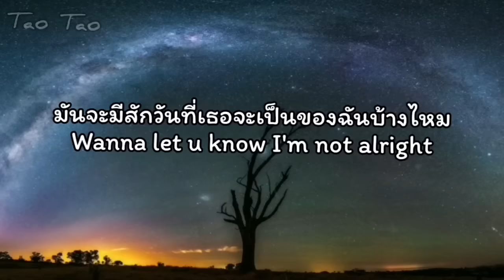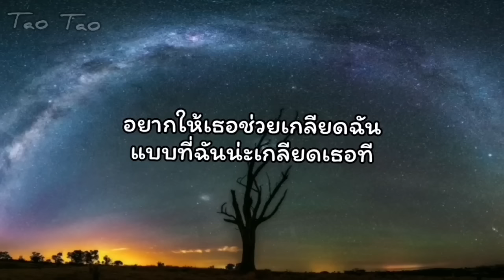ยิ่งเกลียดยิ่งรัก(Love You, Hate You) -URBOYTJ 🎶🍃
เพลง    :  ยิ่งเกลียดยิ่งรัก(Love You, Hate You)
ศิลปิน  :  URBOYTJ

🙏🏻😇จัดทำขึ้นเพื่อความบันเทิงและโปรโมทเพลงใหม่เพราะๆไม่มีเจตนาจะละเมิดลิขสิทธิ์และไม่ได้จัดทำขึ้นเพื่อการค้าแต่อย่างใด✌🏻🎶🍃🐒🐷